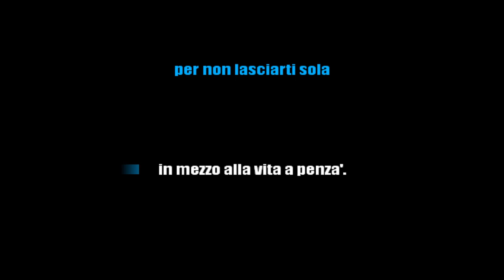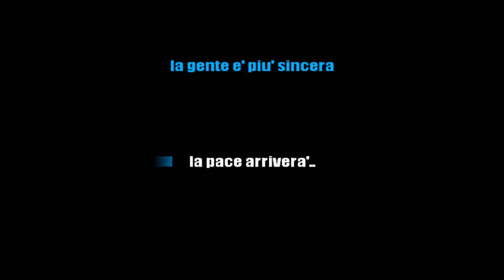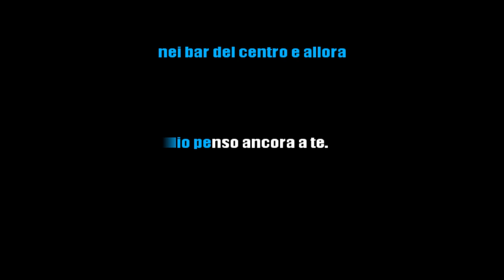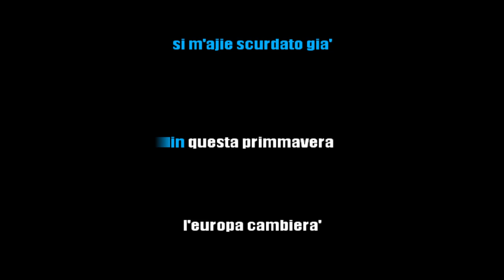PINO DANIELE - QUESTA PRIMAVERA (KARAOKE STRUMENTALE) [base karaoke italiano]🎤